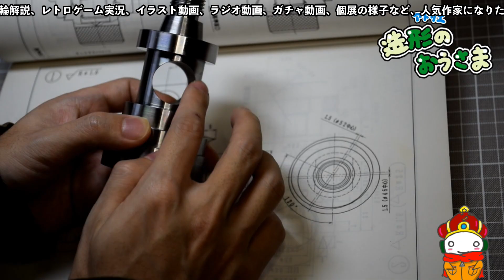【ポケスリ攻略】なべの拡張（キャンプの効果は料理の時に出てるようです）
【追記】※メインスキルはポケモンごとですが、サブスキルには個体差がありました。全て同じというものではありません。